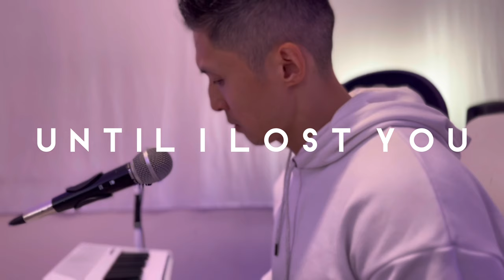Stevie Hoang - Until I Lost You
Written and Produced by Stevie Hoang
Video by @viewmaniac